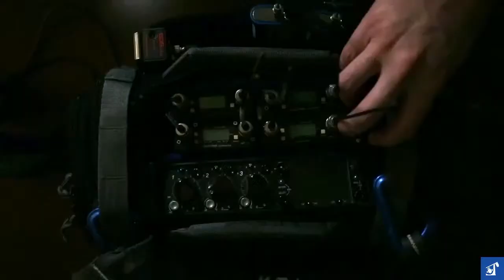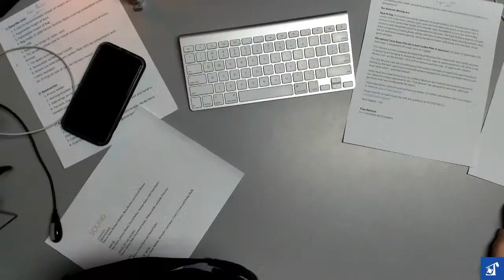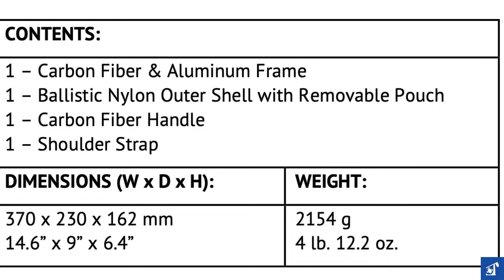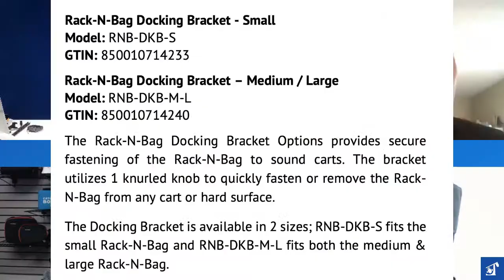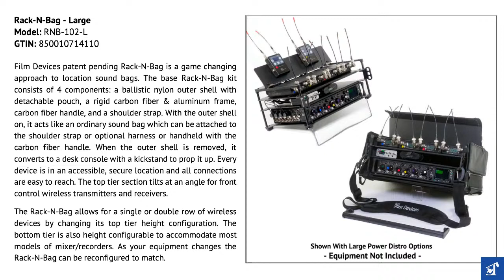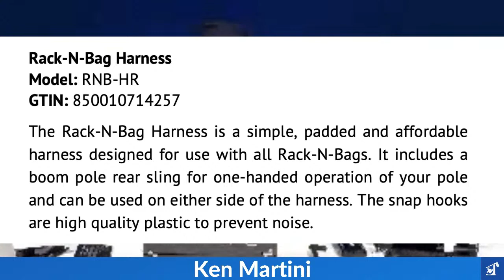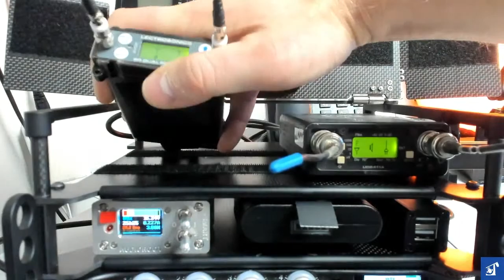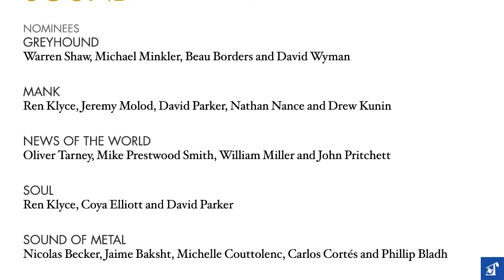Film Devices Rack-N-Bag System Overview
Introducing the new Rack-N-Bag system from Film Devices! This new take on the ENG Bag is sure to be the perfect setup for you! Learn how they all connect together and breakdown.

USB Dual Power Port w/ Hirose 4 Pin Male Connector